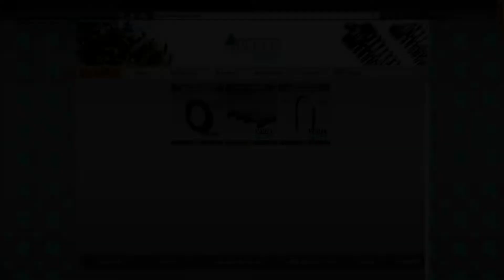Let´s Play Car Mechanic Simulator | Autowerkstatt Simulator #169 PS4 deutsch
Hallo Leute,

Titel: Car Mechanic Simulator
Genre: Simulation
Entwickler: Red Dot Games
Publisher: PlayWay S.A.